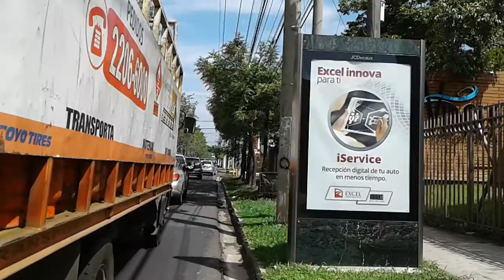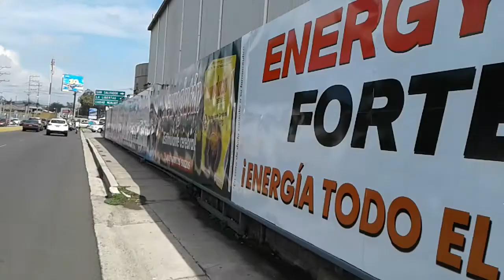Bulevar orden de malta y bulevar merliot EL SALVADOR.C.A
Hoy iniciamos el video en santa elena retomamos el bulevar orden de malta seguimos por el bulevar merliot en santa tecla.